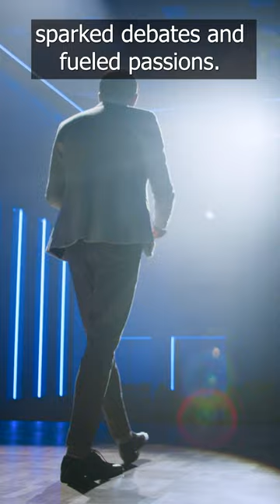Let’s settle this debate 🤔Put your answer in the comments!